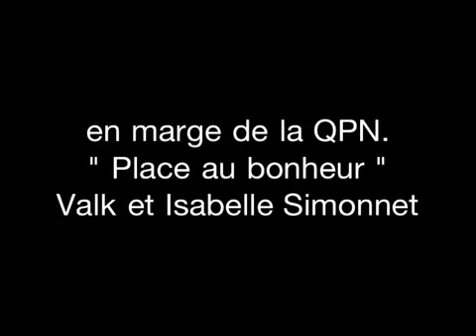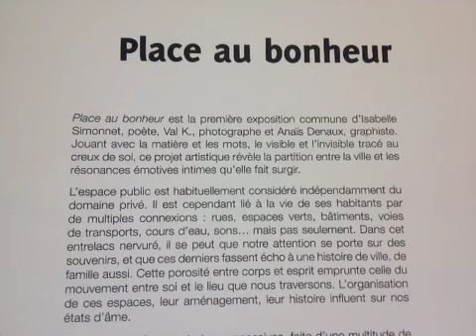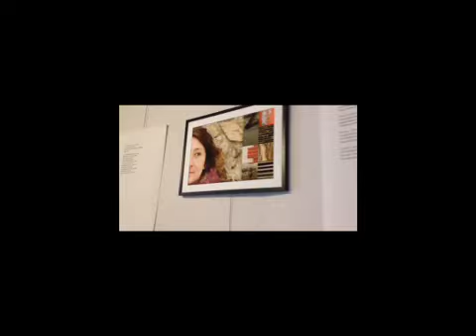La QPN 16 ème édition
Déambulation dans différents lieux qui accueillent des expositions photographiques à Nantes. Rencontre avec la photographe Val K, et la poètesse Isabelle Simonnet pour  "Place au bonheur "
La Quinzaine Photographique Nantaise du 14 septembre au 14 octobre 2012